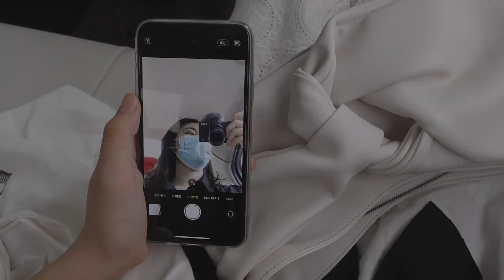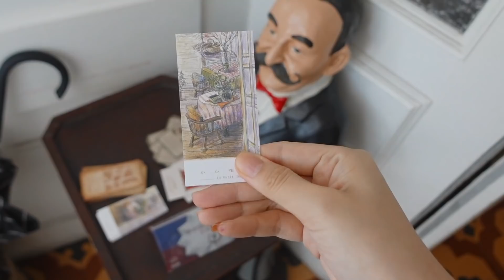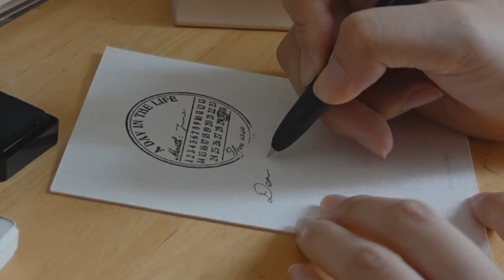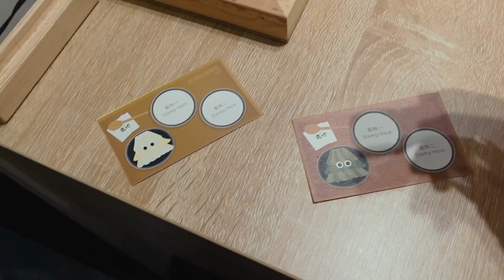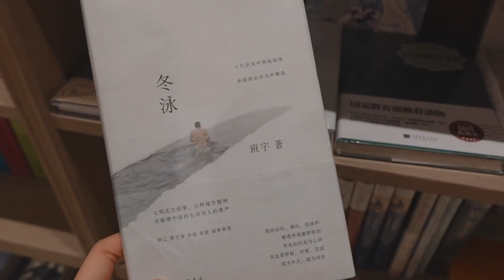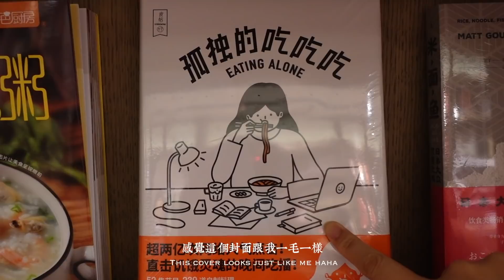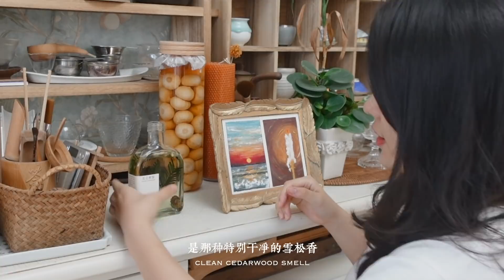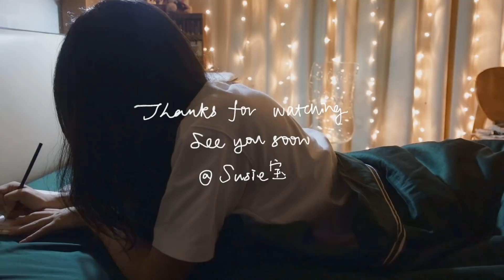[SUB] VLOG 64 | The End of June in Shanghai | Time to say goodbye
最近连绵不断的雨把空气洗得湿漉漉的，
经常在路上就下起了雨

也有大晴天的时候
一片云都没有
在路上走着走着
就感觉前几天的雨水被阳光晒干净了

骑了很多回自行车，
在绿荫荫的梧桐小路里穿梭
有时候刚下过雨
迎面的风都是甜甜的味道

眼看着就要回去了
抓紧时间把上海的朋友再见一见
告别一段上海的生活